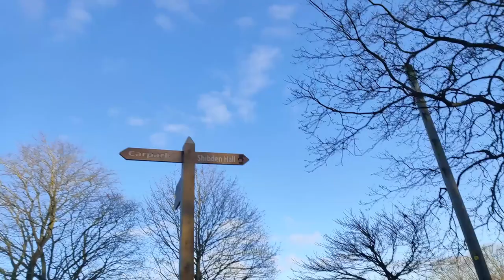Pilot | Walk to Shibden Park / Hall | Local Walks in Lockdown | Halifax West Yorkshire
Today we walked to Sibden Park in Halifax through: Hove Edge-Southowram-Bank Top-Shibden and back to Hove Edge walk along the bottom of the valley.
We walked a Segment on Strava along the way, went past some animals in the fields, fell over and met up for a chat with Matt and Nate.

This was a pilot episode and was all filmed on my phone as a test and to find out what needs improving like stabilisation and what gear to look into like camera harnesses etc.